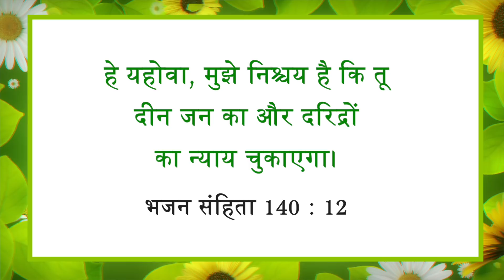यीशु के साथ चलना | भाई मोहन सी. लाज़रस | मई 23 | Hindi